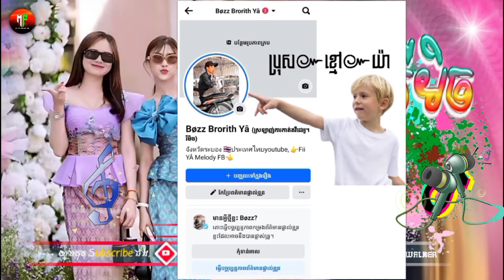🔴 ReMix 2024,បទល្បីថ្មីៗក្នុង_tik tok,🔥🎬ស៊ូហើយបងស៊ូ (បងបួសវត្តណា🥰)💥 បទល្បីៗខ្លាំង,Tik Tok _2024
🔴 ReMix 2024,បទល្បីថ្មីៗក្នុង_tik tok,អោម វិច្ឆិកា🔥🎬ស៊ូហើយបងស៊ូ (បងបួសវត្តណា💃)💥 រីមិច🎵Tik Tok _2024,គាំទ្រខ្ញុំបាទ_សូមជួយចុចជាវ_like_subscribeផង_ដើម្បីទទួលបានបទថ្មីៗមុនគេពី_Chanelខ្ញុំបាទជារៀងរាល់ថ្ងៃ។ ខ្ញុំបាទជាកូន អ្នកស្រុកសំពៅលូន ខេត្តបាត់ដំបង! ខ្ញុំបាទមិនមែនជាម្ចាស់បទចម្រៀងដើមទេនិងមានការរក្សាសិទ្ធិ🙏និងខំមិនខាងក្រោមវីដេអូខ្ញុំ ខ្ញុំនឹងលុបវាចេញភ្លាមៗ។តាមការស្នើសុំ? អរគុណចំពោះការចែករំលែក។🙏🧡 លីន Facebook បទល្បីក្នុង tik tok 2024🔥 បទស្ដេចខាន់មែ បទកំលោះស្រាបិទល្បីក្នុង tik tok🔥 បទផ្លូវណាចូលក្នុងបេះដូងអូន, Remix2024 រីមិច២០២៤🎭បទចូលឆ្នាំខ្មែរ បទកន្ទ្រឹមរាំវង់ថ្មីៗ បទសេតពិរោះៗ បទវ៉ាន់ដាថ្មីៗ បទល្បីខ្លាំងក្នុង tik tok បទផ្គរលាន់ឯងត្បូង បទរីមិចថ្មីៗ បទល្បីទូទាំងប្រទេស បទវៀតណាមកំពុងល្បីក្នុង tik tok🔥 បទថៃកំពុងល្បីខ្លាំង បទក្លឹបរីមិច បទសេតថ្មីៗ!Remix2024,បទរីមិចថ្មីៗ2024,បទកន្ទ្រឹមរាំវង់ថ្មីៗ២០២៣,រីមិច២០២៣,បទរដូវភ្ជុំ,បទចូលឆ្នាំខ្មែរ,បទចម្រៀងថ្មីៗពីរោះៗ,បទសេដកំពុងល្បីខ្លាំងក្នុង tik tok,រាំវង់សារ៉ាវ៉ាន់ឡាំលាវ,Remix2024,បទក្លឹបរីមិច🎭,បទល្បីក្នុង tik tok,បទថៃល្បីខ្លាំង🔥បទស្ទាវខេត្តកំពុងល្បី,បទថៃល្បីក្នុង tik tok,បទផ្លូវណាចូលក្នុងបេះដូងអូន❤️,Remix2024 បទល្បីទូទាំងប្រទេស,បទកន្ទ្រឹមខ្មែររីមិចថ្មីៗ🎵 បទល្បីខ្លាំង💥 បទល្បីៗថ្មីៗ 2024 បទល្បីៗខ្លាំងក្នុងឆ្នាំ 2024🔥 បទរាំឆ្លងឆ្នាំ,2023,2024 បទល្បីៗប្រចាំឆ្នាំ2024 បទថ្មីៗកំពុងពេញនិយមខ្លាំងក្នុង tik tok __________________________________________________________________________________________________________________________________Best song in tik tok បទថ្មីៗ,បទថ្មីពិរោះៗ2024បទស្ទាវថៃ,បទថ្មីៗល្បីៗ2024,បទថៃល្បីៗខ្លាំង,បទសេដថ្មី2024,បទល្បីប្រចាំប្រទេស💥,បទស្ទាវខេត្ត2024,បទល្បីក្នុងtik tok ,បទថៃកំពុងល្បីក្នុងប្រទេស,បទរាំចូលឆ្នាំថ្មី បទថ្មីៗដែលកំពុងល្បី,បទវៀតណាម,បទក្លឹបកំពុងល្បី,បទស្ទាវដែលកំពុងពេញនិយមខ្លាំង🔥,បទល្បីៗក្នុងtik tok 2024,បទថ្មីកំពុងល្បីក្នុងtik tok,បទថ្មីកំពុងល្បីក្នុងtik tok 2024,Remix in tik tok,remix in tik tok 2024,remix new,remix 2023 in tik tok,remix tik tok,remix tik tok 2024,New Melody Remix in tik tok,new Melody Remix Vai lerng 2024,កន្រ្តឹមខ្មែរ VANNDA Morm pechjrith djz ya remix💥 khmer Remix,2025 Mix2024 🎭 Djz Remix2025💥